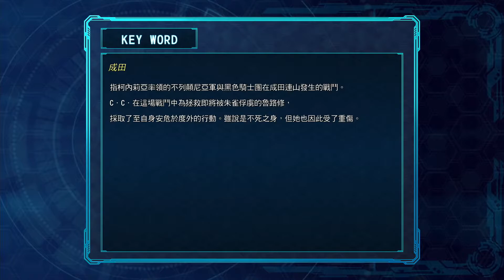超級機械人大戰30 中文版 part 11 - 第十話 齊爾茨斯庫蒙的黑暗 - 反逆的魯路修